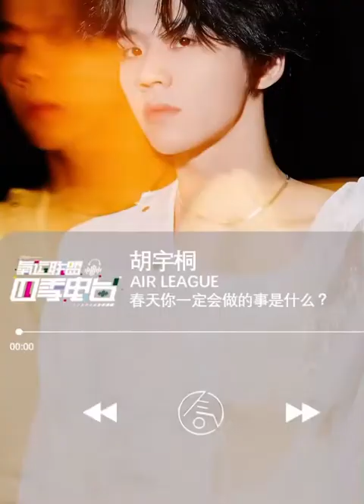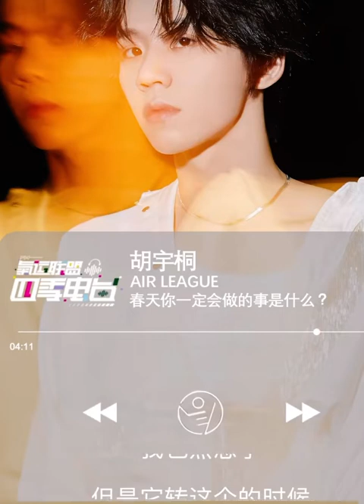【气运联盟四季电台】胡宇桐讲述春天必须要做的事/Hu Yutong and his must-dos in the Spring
气运联盟四季电台值班声胡宇桐讲述春天必做的事情
Air League Band Four-Season Radio program presents Hu Yutong and his must-do things in the Spring.